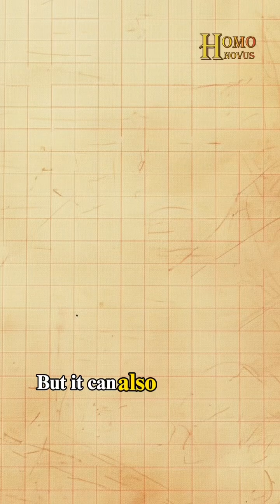Why Are These Countries So Unique?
Why are all these countries so unique?

Earth can be divided by the equator, which falls at zero degrees latitude, and divides the world into north and south!

But it can also be divided by the Prime Meridian, which falls at zero degrees longitude, and divides the world into west and east!

The point where the prime meridian and equator meet is called Null Island, which has a longitude and latitude of 0 degrees.

Right here in the Gulf of Guinea!

Unfortunately, this is not an actual island...

Instead it is marked by this weather buoy!

Africa is the only continent in the world that crosses all four hemispheres!

Sao Tomé and Principé, Gabon, Republic of the Congo, Democratic Republic of the Congo, Uganda,  Kenya, and Somalia,  all lie on the Equator!

Whereas the prime meridian runs through these countries: Algeria, Mali, Burkina Faso, Togo, and Ghana!

Today marked day 11, so follow along our journey as we unravel the world's strangest geography facts!